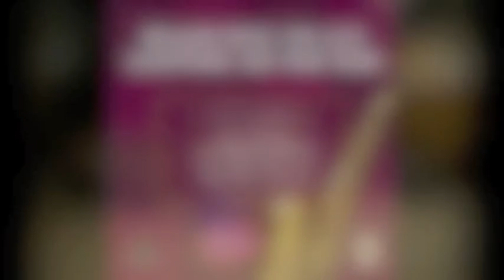CONCERTO COMENIA (Maarten De Splenter)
Sound clips from the official recording by Pieter Pellens (soloist) and The Royal Band of the Belgian Guides (conductor: Yves Segers)